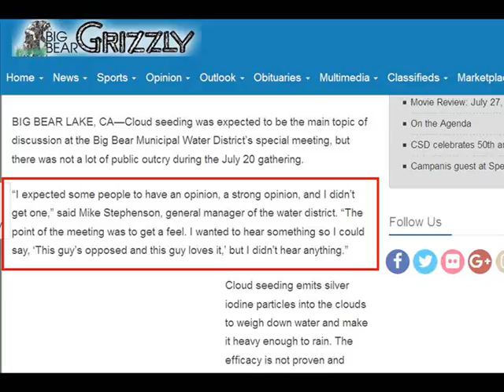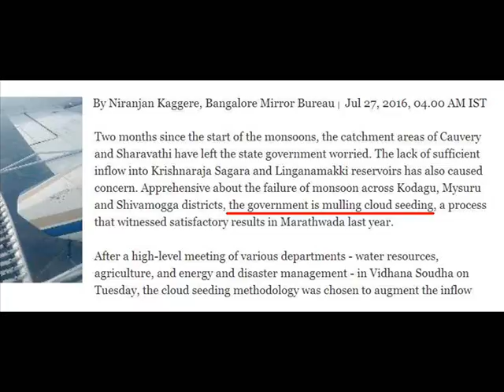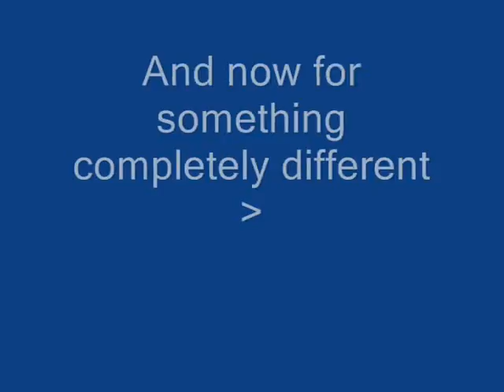International Weather Wars - 28 July 2016 - Geo Eng./ Cloud Seeding / UK / USA / Ocean Fertilisation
W.M.D. Report : Featuring : USA, China. Cyprus, India, David Keith, Jordan & Thailand, Namibia, London UK, Ocean Fertilisation

YOUR GOVERNMENT IS NOT TELLING YOU EVERYTHING :
PLEASE RESEARCH AND MAKE YOURSELF AWARE OF:

Morgellons
The Regulation of Geo Engineering - 221

Search U.S. Patent site with number :
www. patft.uspto.gov/netahtml/PTO/srchnum.htm
2550324 - April 24, 1951 - Process For Controlling Weather
3518670 June 30, 1970 - Artificial Ion Cloud
3813875 - June 4, 1974 - Rocket Having Barium Release System to Create Ion Clouds In The Upper Atmopsphere
4042196 - August 16, 1977 - Method and apparatus for triggering a
4653690 - March 31, 1987 - Method of producing cumulus clouds
5628455 - May 13,1997 - Method and apparatus for modification of supercooled fog
5984239 - November 16, 1999 - Weather modification by artificial satellite
6056203 - May 2, 2000 - Method and apparatus for modifying supercooled clouds
6315213 - November 13, 2001 - Method of modifying weather
Original Eastlund HAARP Patent 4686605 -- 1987
5159703 -Silent subliminal presentation system